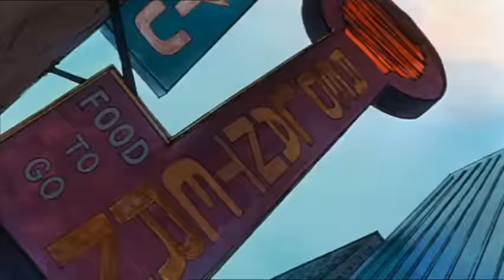Oliver And Company - Streets Of Gold (English)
The characters, soundtrack and video from Oliver and Company are copyright by The Walt Disney Company.

(Expect some Oliver & Co. Dubs coming your way.)